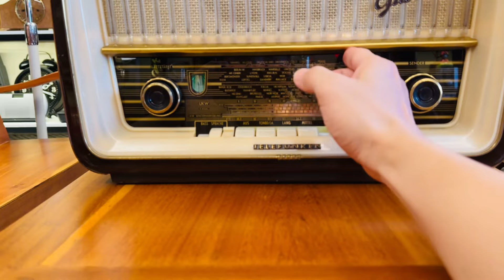Xinh lung linh Radio đèn Gremany Telefunken. Nhỏ gọn đẹp âm hay Giá 18tr LH